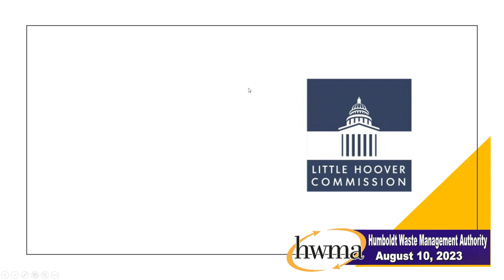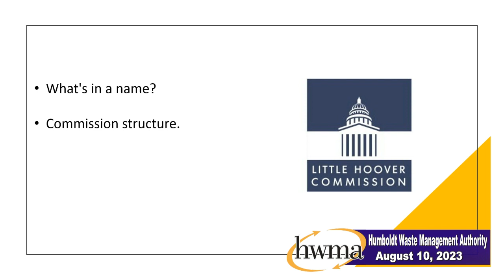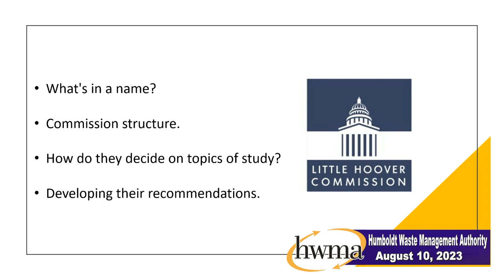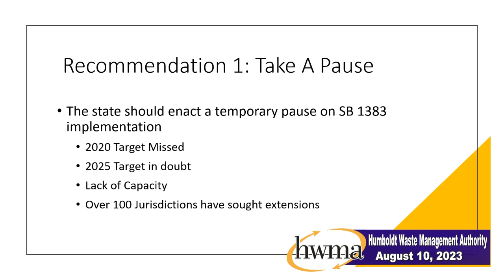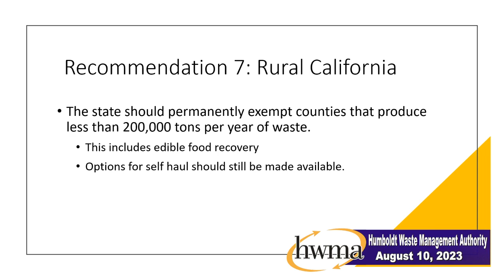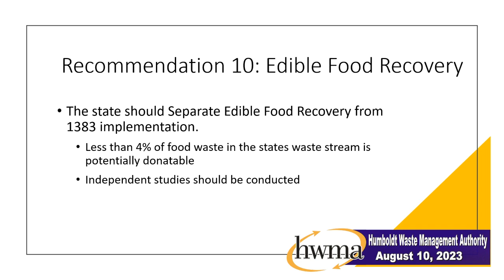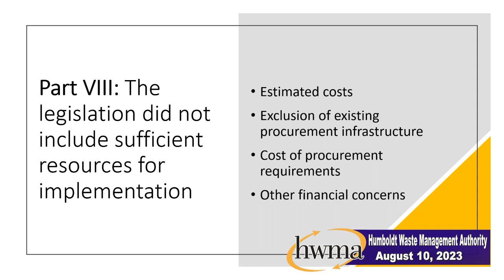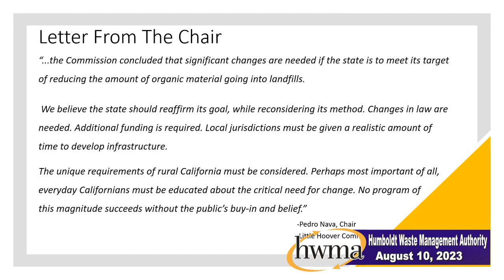Humboldt Waste Management Authority Meeting of 2023-08-10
Meeting of the Humboldt Waste Management Authority on 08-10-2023. Agendas for the HWMA meetings can be found